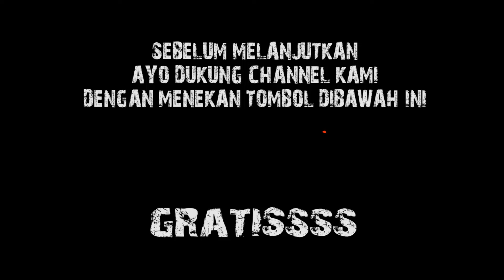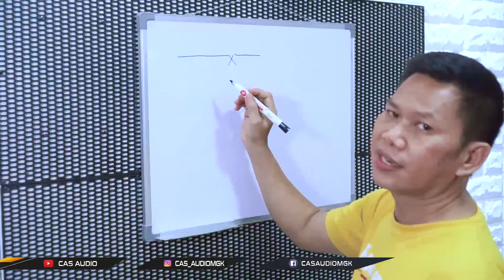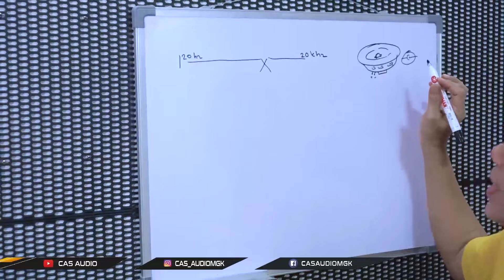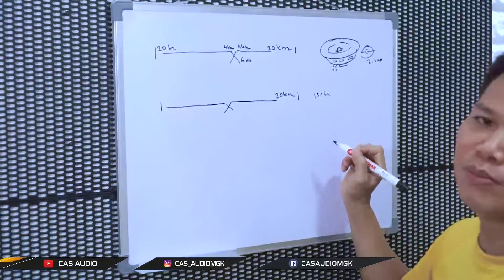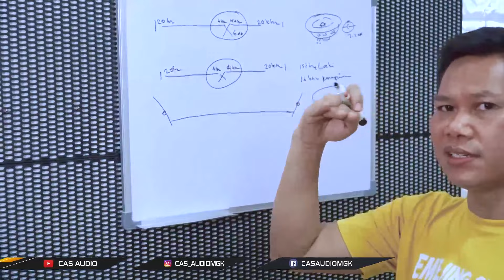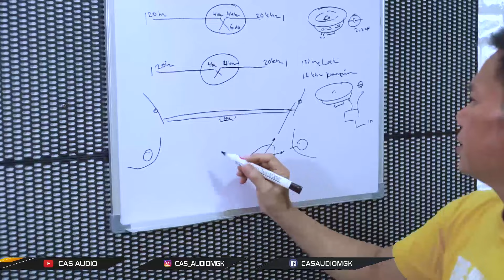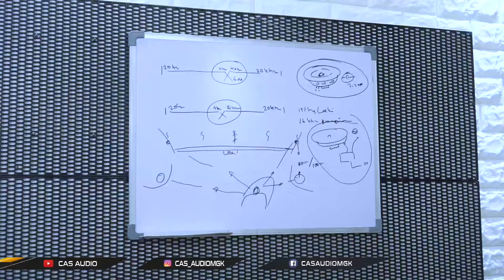JANGAN ASAL PASANG BRO !! INI YANG COCOK UNTUK PINTU DEPAN | BAGUSAN SPLIT ATAU COAXIAL ??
Hallo guys.

Pada hari ini cas audio mulai aktif kembali (BUKA)
dengan jam kerja mulai 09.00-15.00 (selama ppkm)

Guys kali ini kita mau kasih tau pebedaan pada dua speaker ini,,,
karna banyak yang masih salah dalam penempatannya.

penasaran gak guys  ??
langsung aja nonton vidio Di channel youtube Cas Audio...

EMEJING GENK !!

𝐂𝐀𝐒 𝐀𝐔𝐃𝐈𝐎